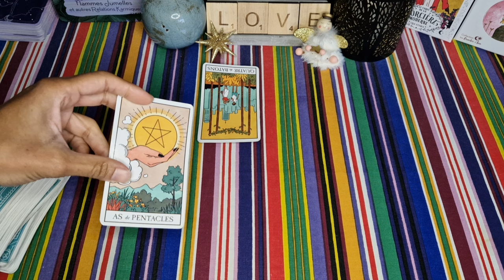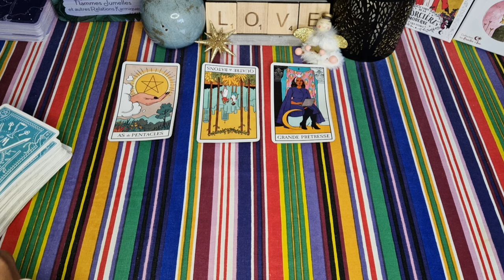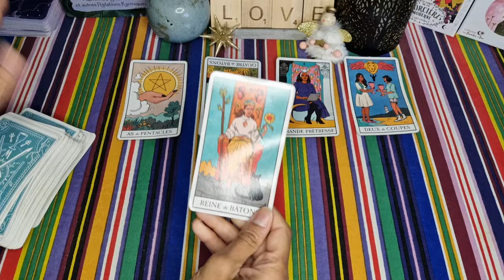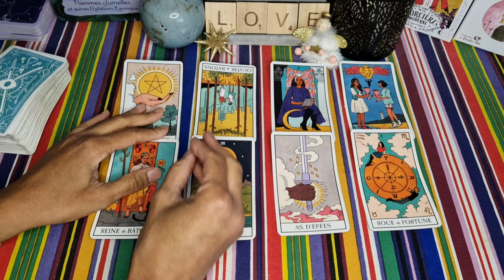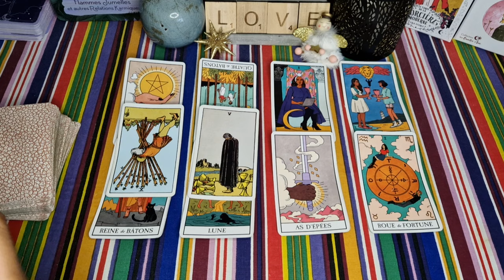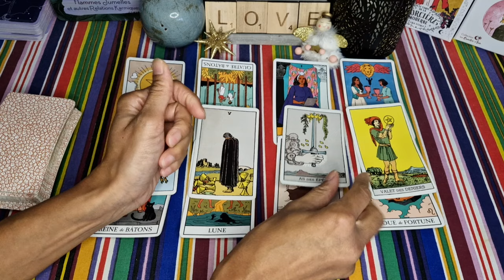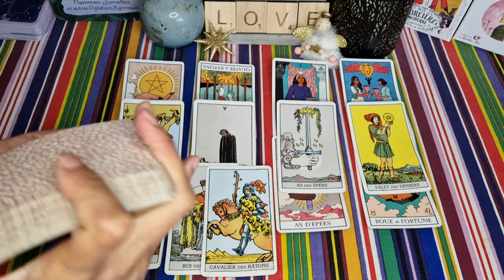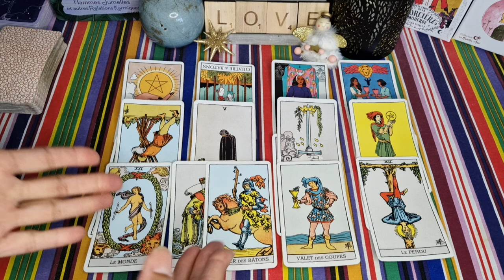1er OCTOBRE 2024 🌞❤️ : Un TROUBLE-FÊTE 😕 perturbe TA RELATION 💖. Tu lui MANQUES 🥹💔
Tes énergies du jour + ses énergies - Guidances sentimentales du jour - tirage du 1er octobre 2024 - flammes jumelles

À bientôt 😉